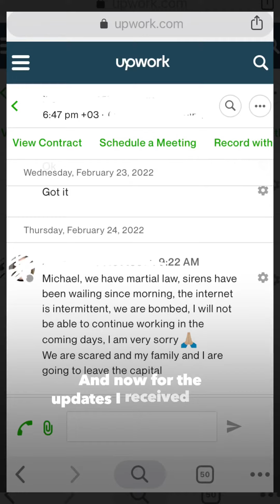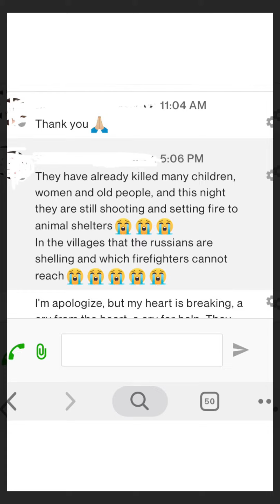Video update | STOKED for Monday's video and an update on my video editor/this channel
READ THIS: Over the last several years I have been working with various video editors on several /most of my videos. I hit a point where I felt like my editing was holding me back and it made more sense to rely on others expertise. This has brought me two really cool relationships actually. The first was a guy who edits for Orvis, Joel, and is really talented and knows this space super well (obviously). You've definitely seen some of his work, if not on this channel, then literally in Orvis videos and ads over the last couple years (their "moments of chill" were often times his footage and edit).
The other working relationship was with an editor out of Ukraine...fresh out of art school and making her way in the digital space, finding work with folks like me, as well as more established businesses. She and I have worked together on many of my more recent videos and she does reliable work, is speedy, and is improving everyday.

well, her and her people are now in trouble. They are in survival and fight mode, for their lives. Their positivity and persistence is unfathomable to me, in the face of a true enemy willing to kill. You will see this in the messages she has sent me in recent days. I hope it comes through. I encourage you to hit "pause" and read them all the way. I through this video together quickly so it was hard to show each message long enough for you to read it. I hope you sit with these words and let them impact you the way they have me.